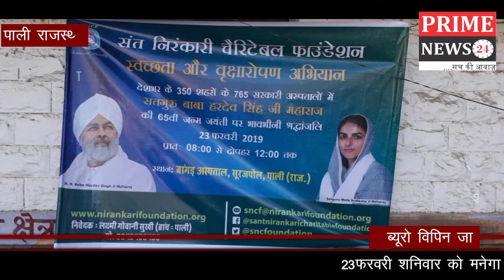23फरवरी शनिवार को मनेगा निरंकारी मिशन का गुरु पूजा दिवस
23फरवरी शनिवार को मनेगा निरंकारी मिशन का गुरु पूजा दिवस